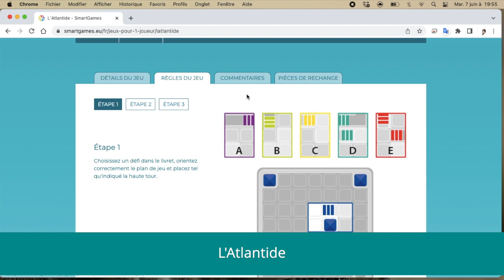Mes 5 casse-têtes solo préférés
Dans cette vidéo, je vous présente mes 5 casse-têtes solo préférés, ceux que j’aime particulièrement sortir et ressortir.

00:00 Introduction
01:37 Villageo
04:04 Zip City
06:48 L’Atlantide
09:53 Par Odin
13:07 M.A.R.I. et l'usine foudroyée
15:54 Conclusion

M.A.R.I. et l'usine foudroyée